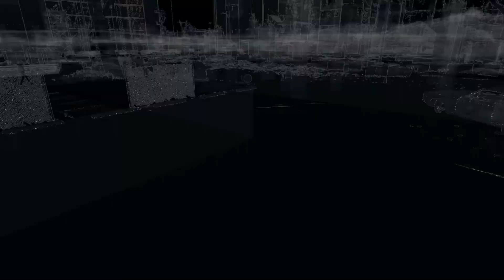Starcie z Iraqiem! (Watch Dogs #27)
W dzisiejszym odcinku wtargniemy na pełnej pompie do siedziby gangu Iraqa, żeby skończyć to, co zaczęliśmy z Bedbugiem. Zapraszam :D